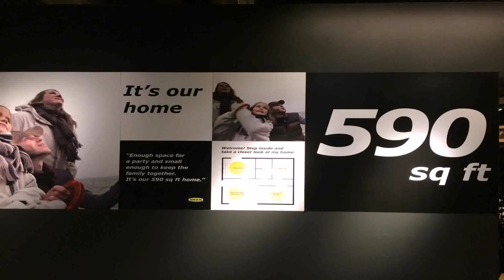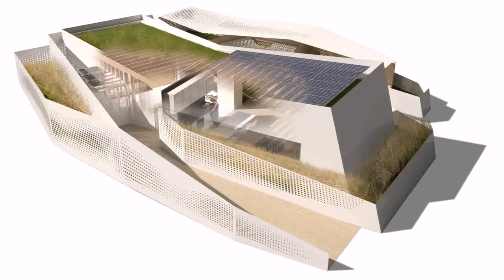Tiny Home Plans 400 Sq Ft - Gif Maker DaddyGif.com (see description)